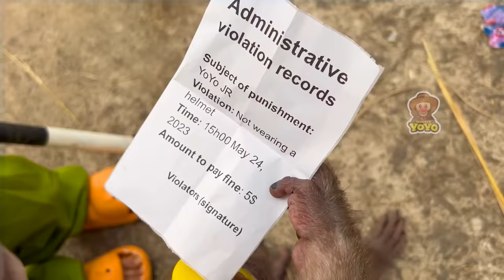YoYo JR takes goats to harvest bananas and sell but...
☞Join channel members to support the YoYo family
    to have more motivation to create more fun videos
   welcome to yoyo family. We will make you happy every day.
☞ Donated to Monkey YoYo
© Bản quyền thuộc về Monkey Baby YoYo
© Copyright by Monkey Baby YoYo  ☞ Do not Reup